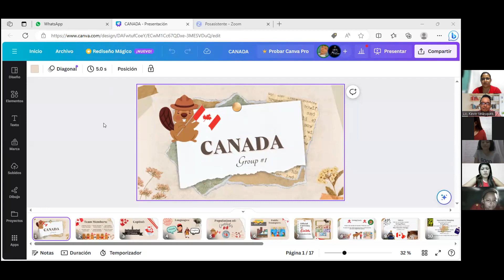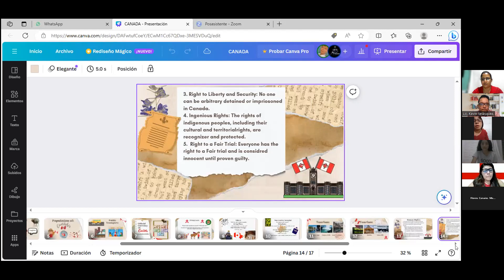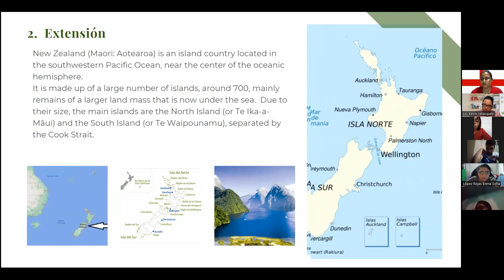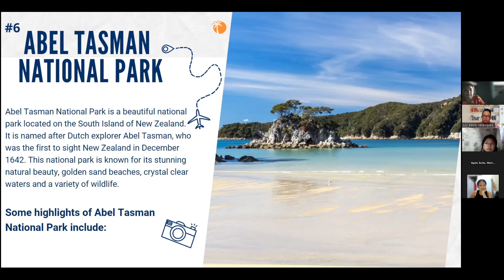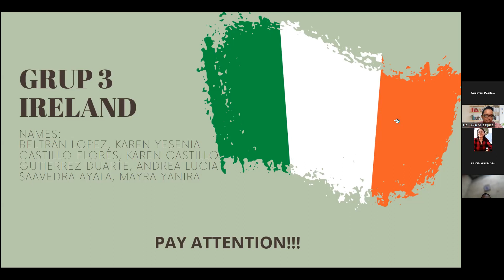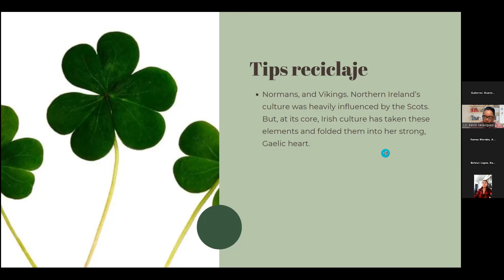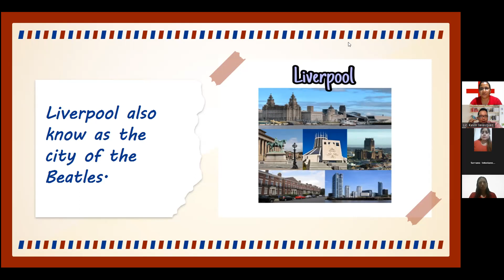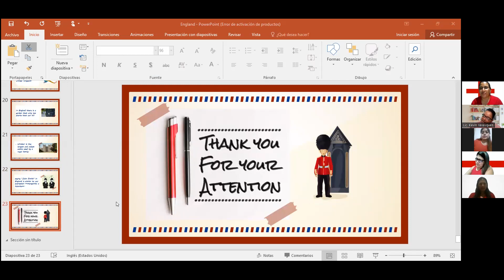Class 19 *** 13/10/2023***FI-SPEN-062 BASICO 2